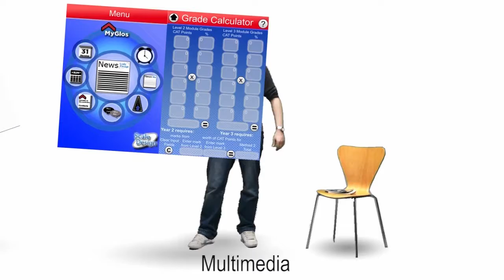COMX12 Trailer 3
COMX12 Trailer submission